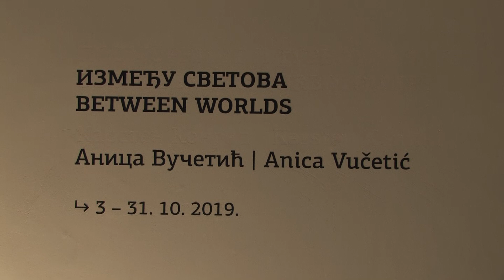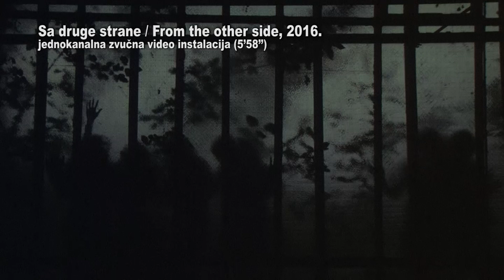SEEcult.org VOĐENJE: Anica Vučetić - Između svetova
Anica Vučetić: Između svetova, Podroom, Kulturni centar  Beograda, 3-31. oktobar 2019.

Izložba “Između svetova” Anice Vučetić u galeriji Podroom KCB-a obuhvata devet video instalacija i ambijenata, nastalih u protekle tri godine (Bunar, Sa druge strane, Revoluciju sanjam, Putovanje, Izvan fokusa 2, Prozor, Na osami, Između svetova i Na kraju krajeva).

U vođenju kroz izložbu, posvećenom temi “Umetnički video i umetnički film”, uz Anicu Vučetić i istoričarku umetnosti Gordanu Dobrić, učestvuje i filmski kritičar Miroljub Stojanović, urednik u Filmskom centru Srbije.

Anica Vučetić jedna je od najpoznatijih video umetnica na sceni vizuelnih umetnosti u Srbiji, aktivna već više od 30 godina. Važno mesto u njenoj obimnoj produkciji pripada video performansu koji neguje u formi autoperformansa. Za umetničku praksu Anice Vučetić karakteristična je procesualnost rada koja počinje promišljanjem vizuelne predstave kroz scenario, scensku radnju, definisanje bekgraunda i svetlosnih efekata, potom kroz produkcijske poslove montaže slike i zvuka, do rada sa prostorom u izlagačkoj praksi, kada u koncipiranju postavke video instalacija i ambijenata teži totalnom vizuelnom doživljaju participativnom za publiku.

Radovi na izložbi "Između svetova", kako navodi Gordana Dobrić u tekstu u katalogu,  čine složenu kompozitnu celinu postavke, čije se projekcije na zidovima i podu galerije, u vizualizovanom mračnom ambijentu, koncepcijski prate kao svojevrsno putovanje kroz svetove Anice Vučetić, podstičući komunikaciju i empatiju posmatrača.

Urednica: Vesna Milosavljević
Snimatelj: Milan Nešić
Montažerka: Marija Aranđelović